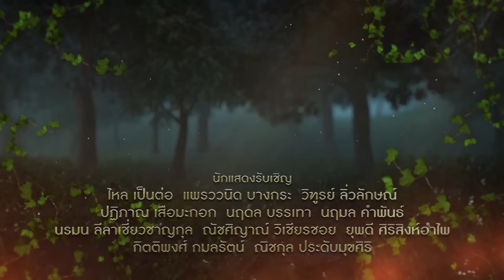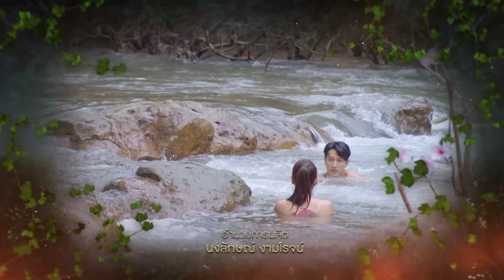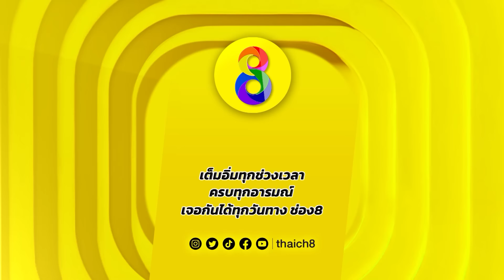ตะนาวศรี EP33 FULL HD l ช่อง8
เมื่อสมบัติอันล้ำค่าถูกซุกซ่อนในป่าลึกมาเป็นเวลานานนับร้อยปี ต่างก็เป็นที่หมายปองของใครหลายคน โดยเฉพาะนักล่าหาขุมทรัพย์ที่ยอมแลกชีวิตเพื่อให้ได้ครอบครองสมบัติมหาศาล นากาฮาระ (อู ภาณุ) หนุ่มใหญ่ชาวญี่ปุ่นก็เช่นกัน ระหว่างสงครามมหาเอเชียบูรพาที่เขามาปฏิบัติหน้าที่ที่ประเทศไทย (สงครามโลกครั้งที่ 2 พ.ศ.2482) เขาได้รู้มาว่าที่เทือกเขาตะนาวศรีมี ถ้ำสมบัติ เขาพยายามเข้าไปแต่เข้าไม่ได้ หลังจากนั้นเขาก็ทำทุกวิถีทางเพื่อตามล่าหาสมบัติเหล่านั้น

🎬 ตะนาวศรี ออกอากาศทุกวันจันทร์-พฤหัสบดี เวลา 17.45 น. ทาง